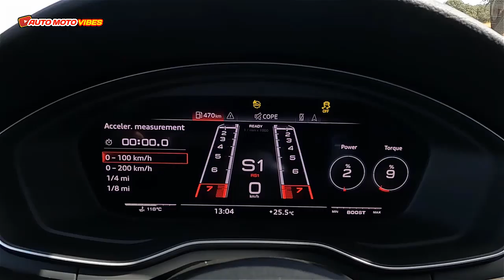New 2023 Audi RS 5 Sportback 2 9 TFSI quattro Competition Pack - Review, Price, and Exhaust Sound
Under the hood 2023 Audi RS 5 Sportback 2.9 TFSI quattro with Competition Plus packageremains the 2.9L TwinTurbo V6 making 444HP and 442 lb-ft of torque sent though an 8 speed gearbox to all four wheels capable of 0-60 under 3.7sec with a 180MPH TopSpeed.